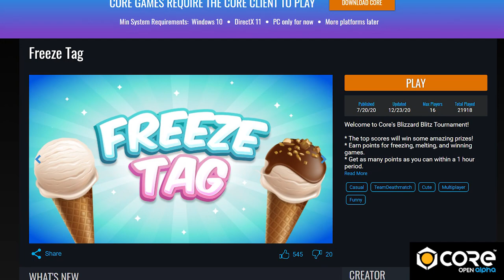Przeszedłem MINECRAFT używając tylko KIJA! ( Szalone )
Dzisiaj przejdziemy Minecraft używając specjalnego kija samobija :D